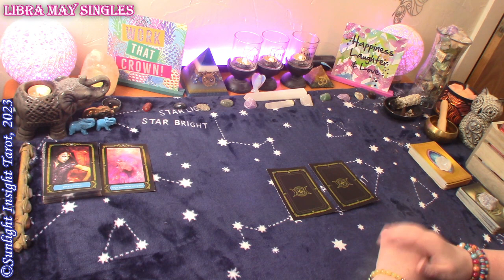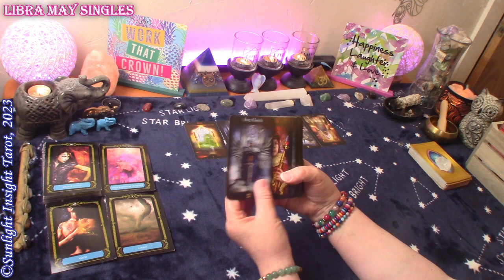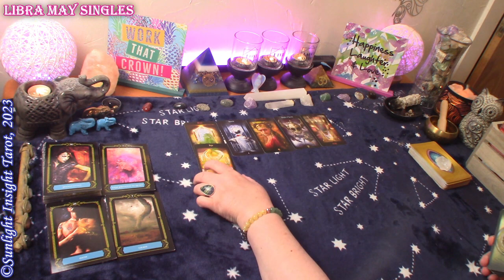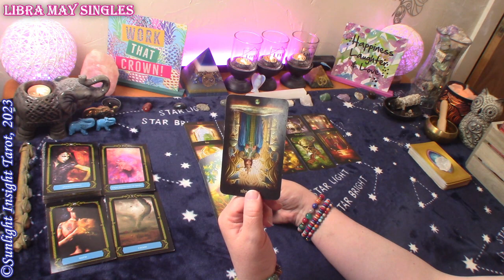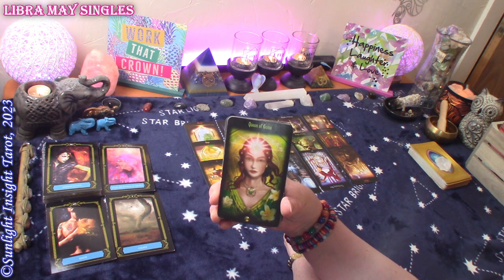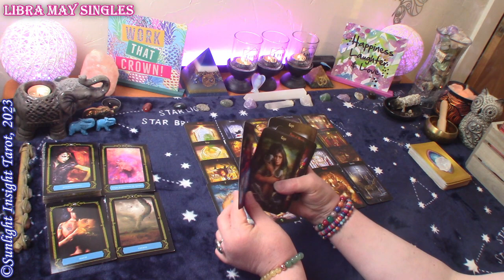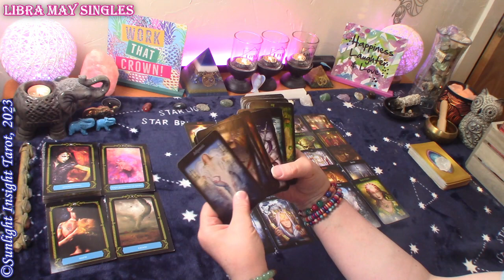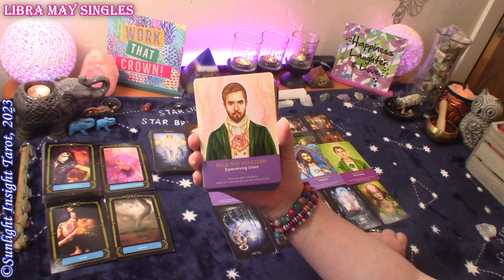Libra *A Surprise Gift of Unconditional Love Through A Recent Disappointment* May 2023 Singles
Libra Singles Love Tarot Reading for May 2023. Look at your energy and the energy around you with advice and guidance from spirit and the universe. This is a general collective love tarot reading for the zodiac sign of Libra Sun, Moon, Rising and Venus.🙏

Monthly Love
Twin Flame
Singles
Full & New Moon Love Readings
No Contact
New Love

Two General Readings per month -
Health Wealth & Destiny
General Messages

Mary F.

Keepers of the Light Oracle
Legacy of the Divine Tarot
-10" Selfie Ring Light w Tripod Stand & Cell Phone Holder